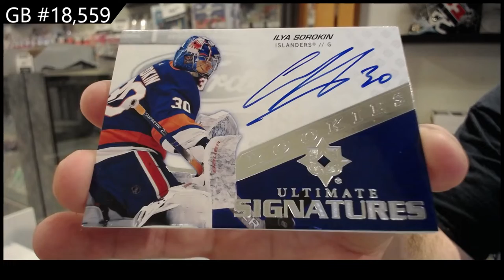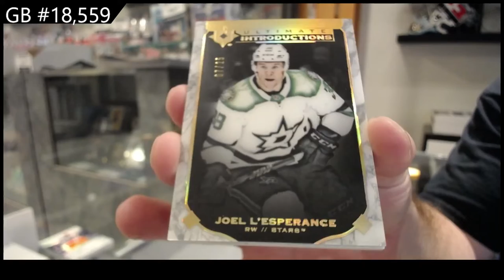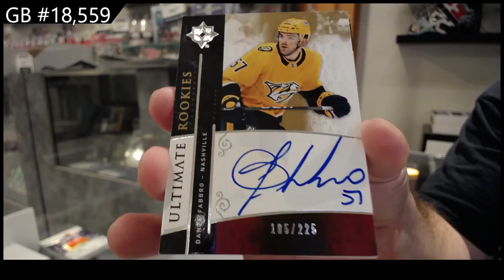19-20 UD Ultimate & 20-21 UD Ultimate Hockey Box Break - C&C GB #18,559